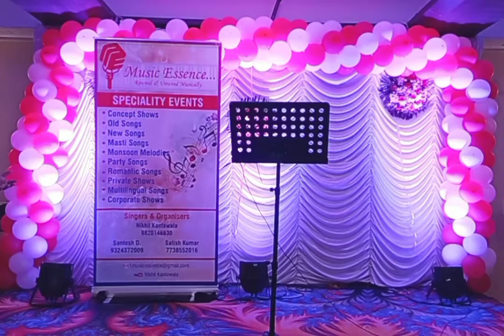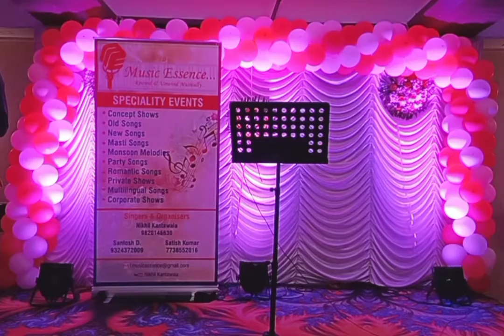Saathiya Tune kya kiya | Love (1991) SPB-Chithra | Santosh Deshpande & Harshini Satish Kumar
Song Title : Sathiya Tune Kya Kiya

Movie : Love (1991)

Singer : SP Balasubramaniam, Chitra Singh

Lyricist : Majrooh Sultanpuri

Starcast : Salman Khan, Revathi